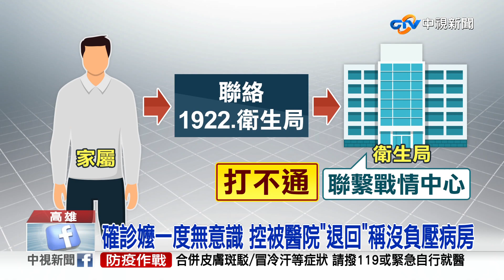床位夠?! 9旬嬤確診無意識 "沒負壓病房"拒收治?!│中視新聞 20220606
高雄永安區一名90歲高齡阿嬤，沒有沒打疫苗還有慢性病史，因為被家人傳染確診，失去意識緊急送醫，結果人醒過來後，卻被醫院以沒有負壓隔離病房請回家居家隔離，家屬無法理解，明明高雄市長上午才說，醫療量能都足夠，醫院這頭卻拒絕收治，如果發生萬一誰要負責。